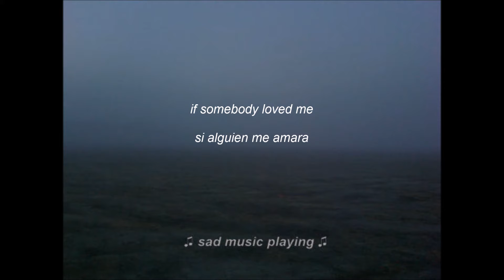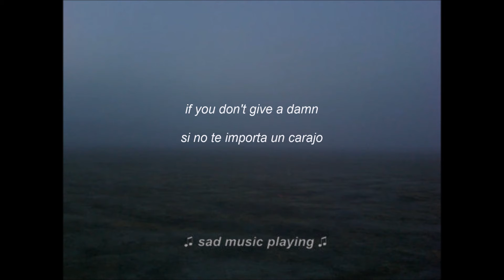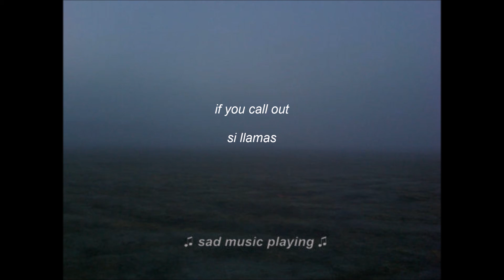Fog Lake - Lost Love Letters / Lyrics - Traducción